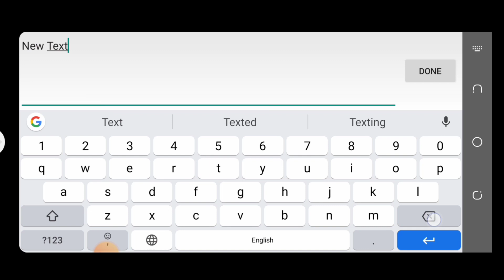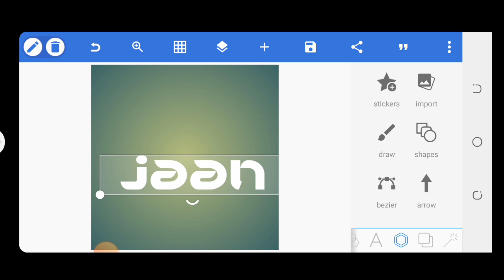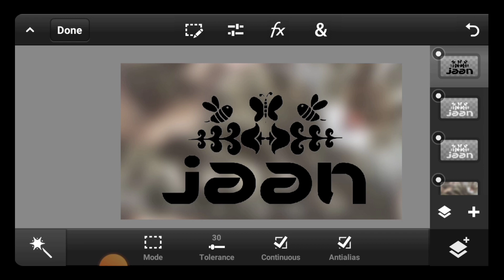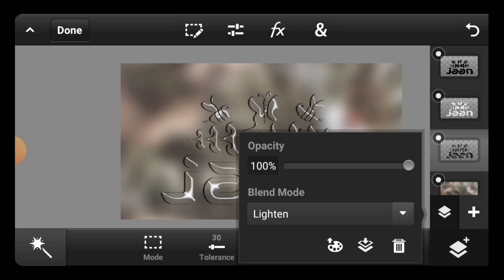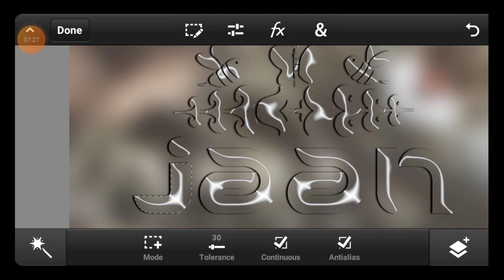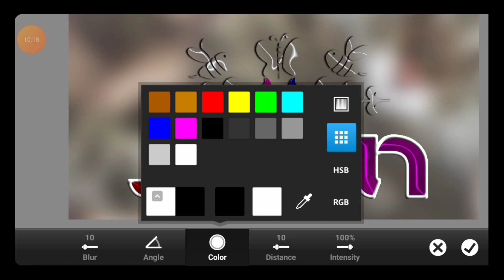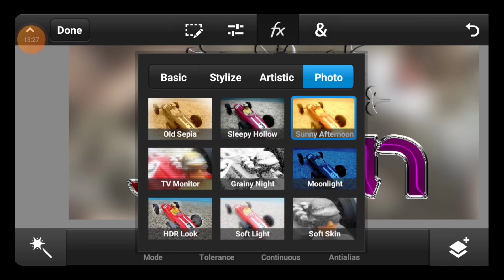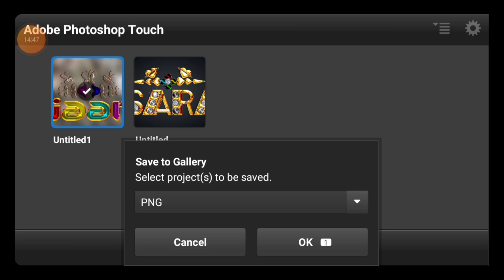How To Make Glass Font Editing On Mobile In Ps Touch PixelLab Ps Cc 2022 | Zarraq Creation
Title video :How To Make Glass Font Editing On Mobile In Ps Touch PixelLab Ps Cc 2022 | Zarraq Creation